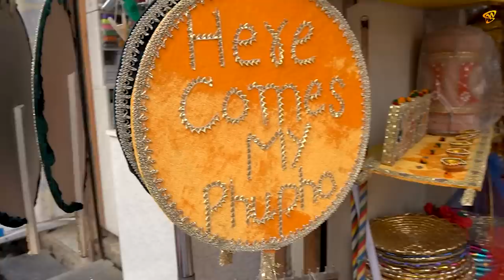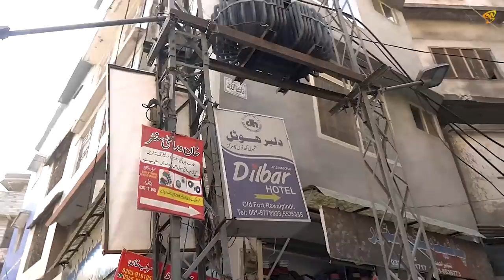Looking For Authentic Kashmiri Food | Gushtaaba, Aab Gosht, Ristay, Hareesa | Majeed Nihari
Started our Day from Majeed Nihari near Laal Haveli Rawalpindi. We had Lassi from Lassi G. For lunch we visited Dilbar Hotel, Looking for Kashmiri food of Wazwan. The Kashmiri Dastar Khwan. Which includes, Gushtaba, Ristay, Hareesa, Aab Gosht, Tabaq Maaz, Dudh Maaz, and Qorma. Then we had Allah hu Sharbat of Sandal and Badam from Lassi G again and pehelwan g Special Kheer in Bhabra Bazar.